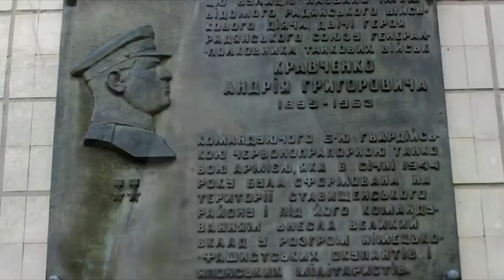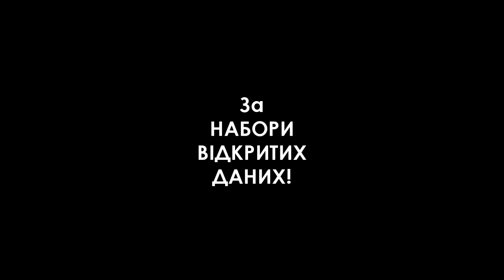Лісапетою по капітальному ремонту вулиці Генерала Кравченка в смт Ставище 2020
Сів на велосипед − і гайда по вулиця Генерала Кравченка, яка у 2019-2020 роках підпала під капітальні ремонти тротуару та дороги.
Ремонт тротуару по вул. Генерала Кравченка = 790 715 грн
9 вересня 2019 року Ставищенська селищна рада уклала договір із ТОВ «ВК АЛЬКАСАР» на послугу «Капітальний ремонт асфальтового покриття по вулиці Генерала Кравченка села міського типу Ставище» (так у договорі — «села»
СУМА = 790 715 ГРН.
Капітальний ремонт частини дорожнього покриття по вул. Генерала Кравченка — від перехрестя з вул. Нагаївського Георгія до перехрестя з вул. Паланського в смт Ставище
13 листопада 2019 року Ставищенська селищна рада затвердила тендерну документацію та оприлюднила оголошення про проведення відкритих торгів.
29 листопада 2019 року проведено аукціон на послугу з капітального ремонту частини дорожнього покриття по вул. Генерала Кравченка — від перехрестя з вул. Нагаївського Георгія до перехрестя з вул. Паланського в смт Ставище
ЦІНА = 5 МЛН 127 ТИС. 893 ГРН.
Це кошти субвенції, яку виділив Кабмін Ставищу на соціально-економічний розвиток у липні 2019 року
Переможцем аукціону визнано ТОВ «Дорбуд Сервіс» (м. Біла Церква)
Довжина ділянки дороги орієнтовно 800 м. Ось скільки витратять на цю ділянку дороги:
• 288,259 л бензину
• 7271,572 л дизельного пального
• 292,394 кг мастильних матерiалів
• 95,983 кг гiдравлiчної рiдини
• 3,13017 т бiтумів нафтових дорожнiх рідких
• 121 кг білої фарби
• 30 кг червоної фарби.
Установлять:
• 8 знаків 2.1 «Дати дорогу»
• 14 знаків 2.3 «Головна дорога»
• 6 знаків 5.35.1 «Пішохідний перехід»
• 6 знаків 5.35.2 «Пішохідний перехід»
• 1 знак 1.1 «Небезпечний поворот праворуч»
• 1 знак 1.2 «Небезпечний поворот ліворуч»
• 36 стояків дорожніх знаків оцикованих (d=76 мм).
Будуть працювати:
• трактори на гусеничному ходу (108 к. с.)
• бульдозери (108 к. с.)
• автогудронатори (мiсткiсть 3500 л)
• автогрейдери середнього типу (135 к. с.)
• котки дорожнi самохiднi вібраційні гладковальцеві (маса 8 т)
• котки дорожнi самохiднi вібраційні гладковальцеві (маса 13 т)
• котки дорожнi самохiднi на пневмоколiсному ходу (маса 16 т)
• машини поливально-мийнi (мiсткiсть 6000 л)
• асфальтоукладальники, продуктивність 100 т/год
• машина для холодного фрезерування асфальтобетонних покриттів (ширина фрезерування 2100 мм)
• машина маркірувальна самохідна (місткість 460 л)
• щiтки дорожнi навiснi на базi трактора
• перевезення сміття до 10 км
Примітка: оплата здійснюється в разі наявності повної суми коштів субвенції згідно Розпорядження Кабінету Міністрів України від 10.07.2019 № 500-р на казначейських рахунках замовника. Із селищного бюджету Ставища на ремонт докинуть якихось 45 922 грн (співфінансування).
На 5 млн 178 тис. 681 грн збільшено видатки спеціального фонду селищного бюджету на «Капітальний ремонт частини дорожнього покриття по вул. Генерала Кравченка (від перехрестя з вул. Нагаївського Георгія до перехрестя з вул. Паланського) в смт Ставище — передача коштів із загального фонду до спеціального бюджету розвитку за рахунок доходів загального фонду.
Це субвенція з державного бюджету, яку розподілив Кабмін на соціально-економічний розвиток окремих територій розпорядженням «Деякі питання розподілу у 2019 році субвенції з державного бюджету місцевим бюджетам на здійснення заходів щодо соціально-економічного розвитку окремих територій» від 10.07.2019 № 500-р
ДЖЕРЕЛО: РІШЕННЯ ВИКОНКОМУ СТАВИЩЕНСЬКОЇ СЕЛИЩНОЇ РАДИ ВІД 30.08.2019 № 189; РІШЕННЯ 56 ПОЗАЧЕРГОВОЇ СЕСІЇ СЬОМОГО СКЛИКАННЯ СТАВИЩЕНСЬКОЇ СЕЛИЩНОЇ РАДИ ВІД 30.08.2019 № 837.